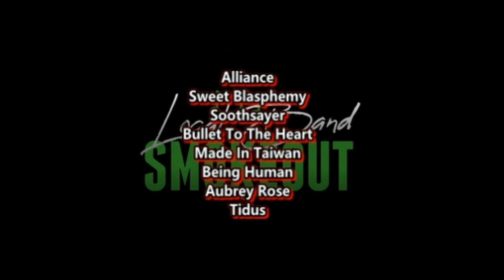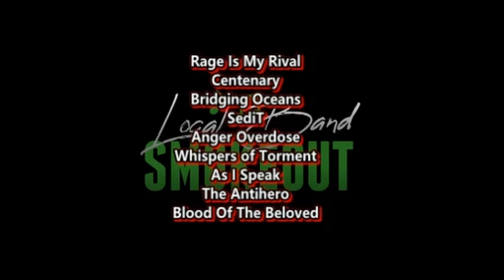Noiz - Where I Have My Dates ( Reaction / Review ) EXPERIMENTAL GRUNGE FROM OREGON